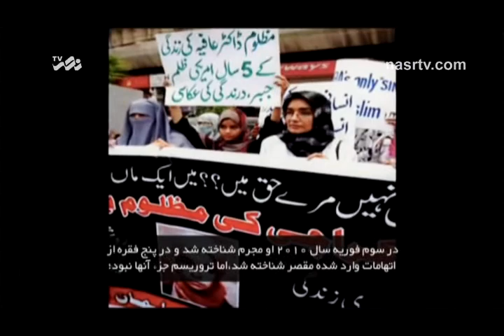Nast TV Personage - Aafia Siddiqui - Human Right American Style !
Human Right American Style !
Nast TV Personage
Aafia Siddiqui   1979   Pakistan
American-educated Cognitive Neuroscientist .